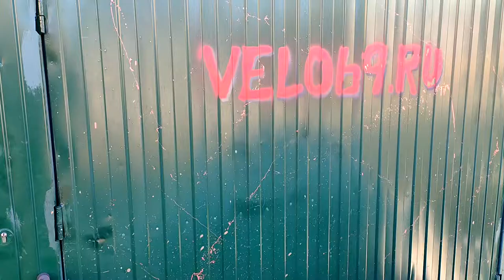STERN Energy 1.0 спустя сезон после магазинной сборки - обслуживание в два раза дороже